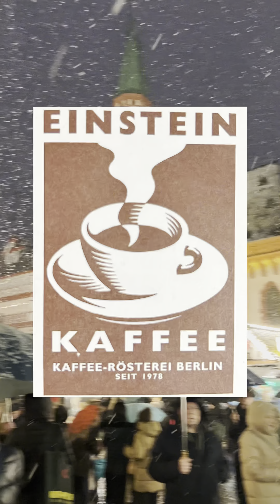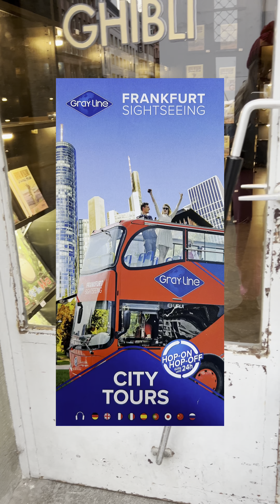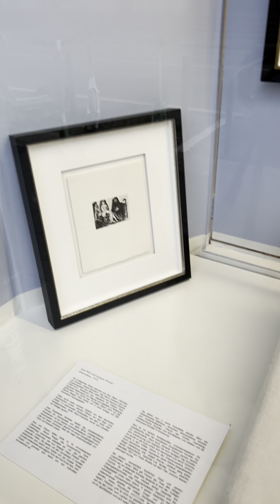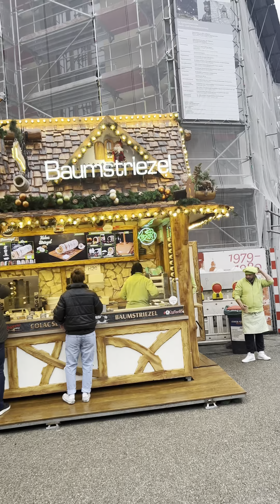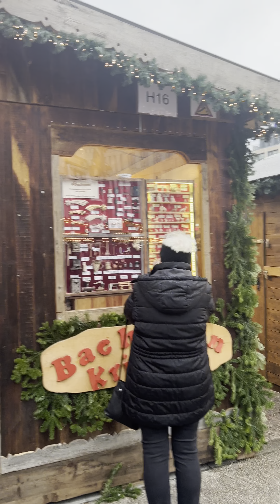Что особенного во Франкфурте на Майне. Эпизод 3.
В этом видео рассказываю где, что посмотреть во Франкфурте.